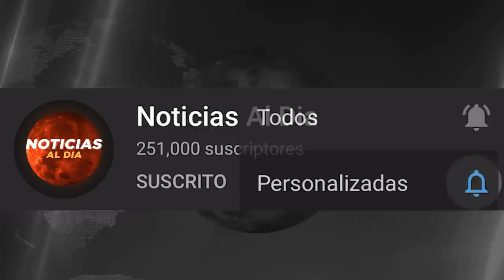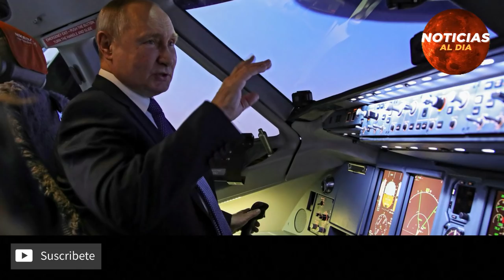RUSIA Y UCRANIA HOY NOTICIAS 10 DE MARZO 2022, PREPARADO EL MEGA EJERCIT0 DE EUROPA HOSTING HOY